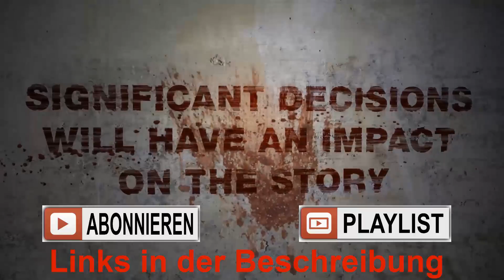Dead Age 12 - [ Deutsch German Gameplay Let's Play Twitch Live Survival ]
MODERATION: ZockerAndiLP

Beschreibung:

Überlebe eine Zombie-Apokalypse mit "Final Fantasy"-artigen Rundenkämpfen und dramatischem Permanent Death. Manage Überlebende, übernimm gefährliche Quests auf der Suche nach Ressourcen, Nahrung und neuen Verbündeten, crafte Ausrüstung, triff harte Entscheidungen, verteidige dein Camp gegen Zombiehorden und erlebe nichtlineare Rogue-Lite Elemente (vergleichbar FTL). Ein innovatives Indie-Survival-RPG!

Nach dem Ausbruch der Zombieseuche konntest du zum Glück andere Überlebende finden und dich in einem Camp verbarrikadieren.
Doch deshalb bist du noch lange nicht in Sicherheit. Das Essen geht zur Neige, Verletzte müssen versorgt und Vorräte müssen beschafft werden.
Die Bedrohung von Untoten, aber auch menschlichen Banden steigt stetig an und du musst dein Camp vor Angriffen verteidigen.

Jeder Überlebende sollte beschützt werden, sonst werden euch die Horden an Untoten und menschlichen Gefahren jagen und ausschalten.
Sammle Items in der von Zombies verseuchten Gegend, crafte, kaufe und verkaufe Ausrüstung, um deine Truppe am Leben zu erhalten und im Überlebenskampf zu trainieren.
Der Rundenkampf ist an klassische Rollenspiele angelehnt. Du kannst strategisch vorgehen, verschiedene Waffentypen erlernen oder sogar Fallen und Bomben legen.

Solltest du dennoch einmal sterben, kannst du mittels erfüllter Herausforderungen Upgrades kaufen, um beim erneuten Spielen deinen Charakter direkt zu Beginn zu stärken.
Freigeschaltete berufliche Vergangenheiten deines Protagonisten erlauben es dir dich auf bestimmte Jobs zu spezialisieren.
Ein Neustart sorgt für veränderte Quests und andere Überlebende.

Eine Stärke von Dead Age ist die nichtlineare Story mit zahlreichen Konsequenzen, je nachdem wie du dich bei den Konflikten entscheidest.
Du kannst Überlebende heldenhaft retten, aber auch stümperhaft sterben lassen. Du kannst Romanzen zu einigen weiblichen Überlebenden aufbauen, oder aber auch Überlebende verärgern, was zu katastrophalen Kettenreaktionen führen kann.
Events sorgen jeden Tag für neue Gefahren und Situationen, in denen du versuchen musst, deine Truppe am Leben zu erhalten und die richtigen Entscheidungen zu treffen. Solltest du es schaffen viele Wochen zu überleben, hast du die Möglichkeit bis zu 6 Enden der Storyline freizuschalten.